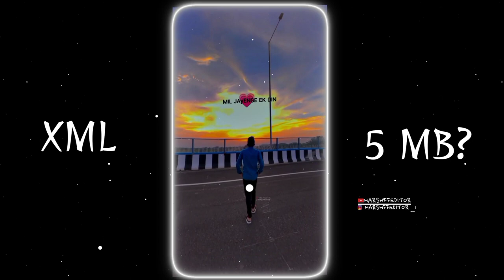hum dono kahi pe mil jaynge ek din sad song xml💔😫xml alightmotion am_editors_india alightmotion🥺💔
EDITING APP USED: ALIGHT MOTION
CREATED BY :- Harsh ff editor

 Ignore keywords ⭕
love couple xml
sad xml
danish zehen status
alight motion
new xml
alight motion edit
xml video
ff xml
xml file